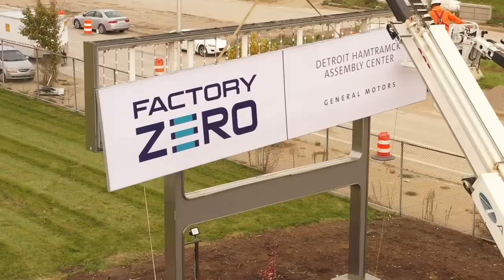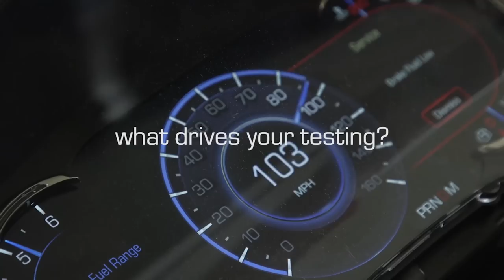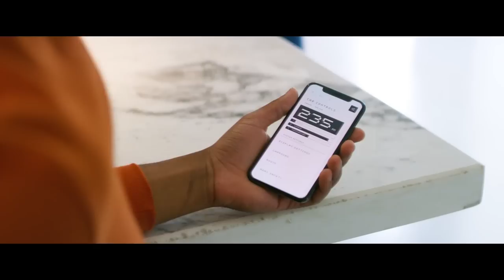New Toyota 86 Better in Every Way; Foreign OEMs Oppose EV Credit Proposal - Autoline Daily 3141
0:07 Foreign Automakers Oppose New EV Tax Credit Proposal
0:52 Hainan Islands Turning to Hydrogen
1:21 China Wants to Dominate Fuel Cell Market
1:53 Magna Launching Radar-Based Vision System
3:41 Ford's Spin Integrated Into Google Maps
4:25 Bronco Riptide Concept Shows Off Aftermarket Accessories
5:09 Nedcar to Contract Manufacture the Canoo Lifestyle
5:45 Alpha Motors WOLF Prototype Going on Display at the Petersen
7:06 Cyberlandr Turns the Cybertruck Into a Camper
8:22 New Toyota 86 Better in Every Way